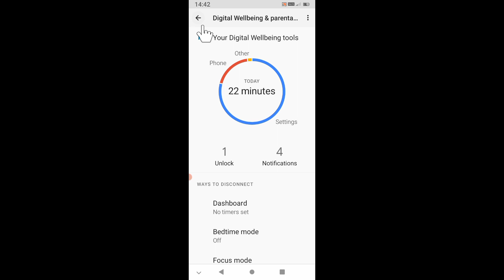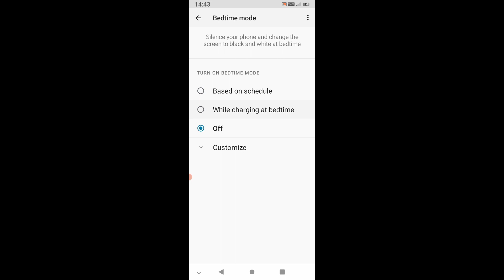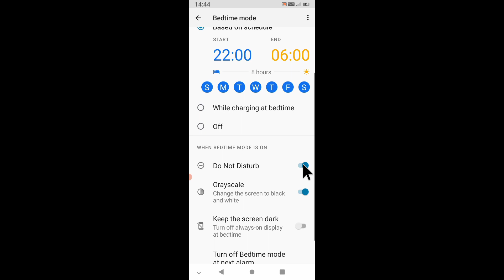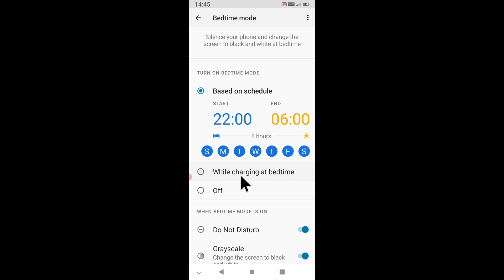Micromax in 2b bedtime mode kya hai use kaise kare।micromax in 2b me bedtime mode on/use kaise kare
is video me bataya gaya hai friends ki micromax in 2b phone me bedtime mode ko on karke use kaise kiya jata hai